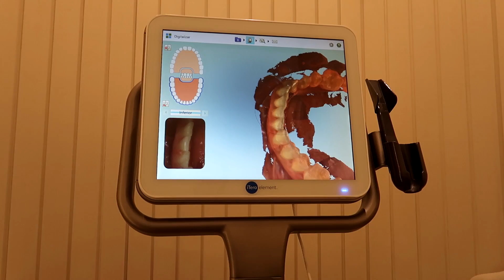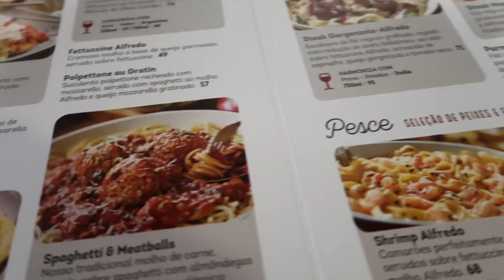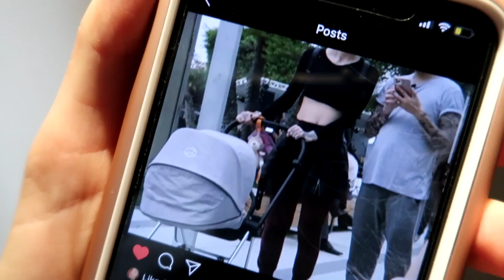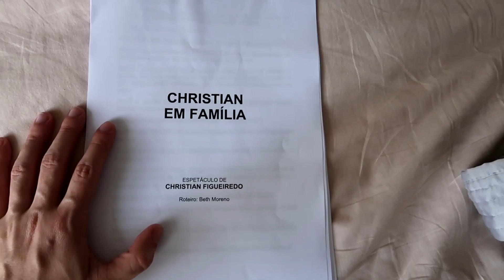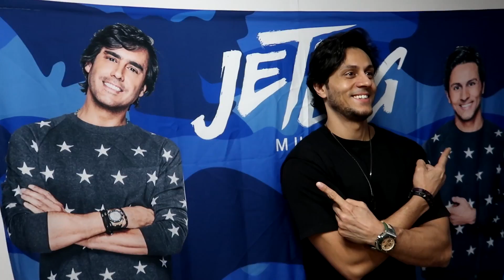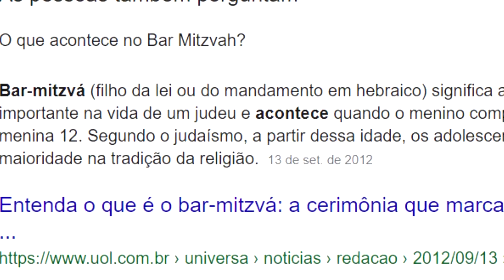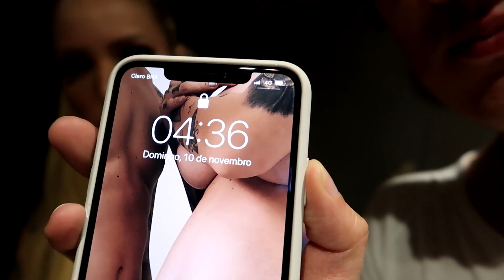O GAEL EXPERIMENTOU LIMÃO!